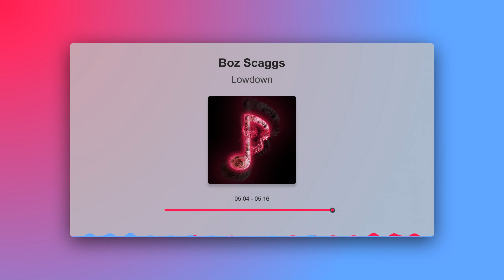Boz Scaggs - Lowdown